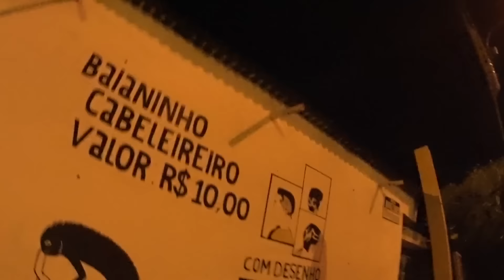VIAGEM COM MACACOS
VIAGEM COM A FAMILIA ALMEIDA PARA VALENTIM GENTIL,COM DIREITO AOS MACACOS MITOS... VALEU BANHEIRISTAS, TAMO JUNTO!

GRUPO DO FACEBOOK:
Familia VNG

FORNECIDAS PELA NETWORK FULLSCREEN

Valeu